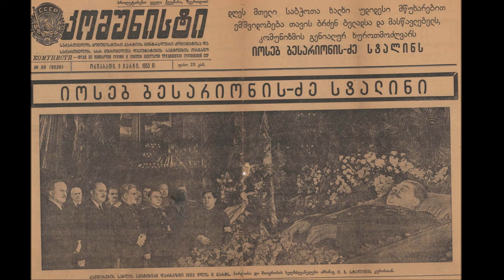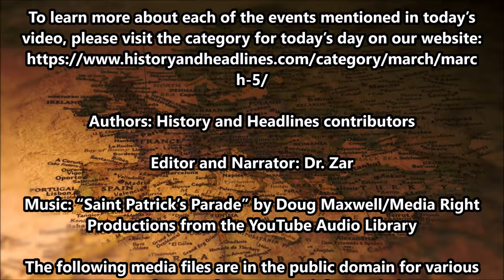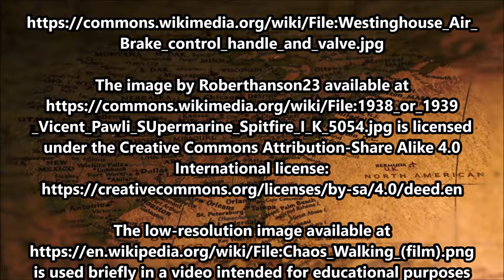This Day in History on March 5th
To learn more about each of the events mentioned in today’s video, please visit the category for today’s day on our